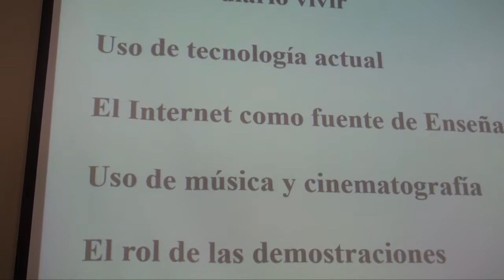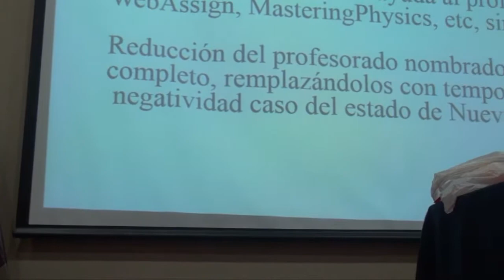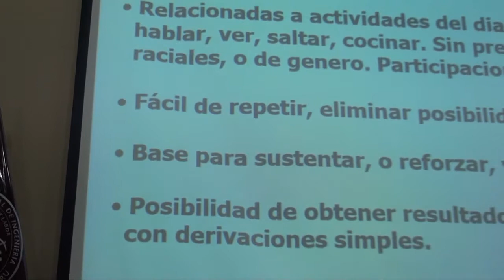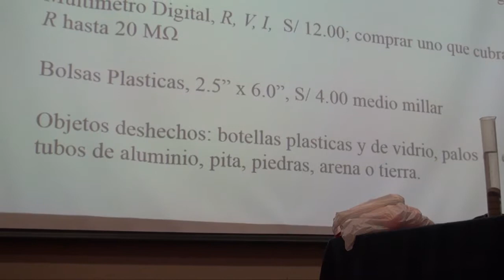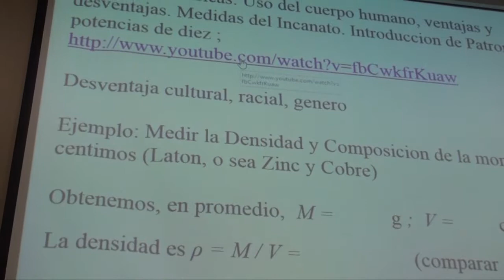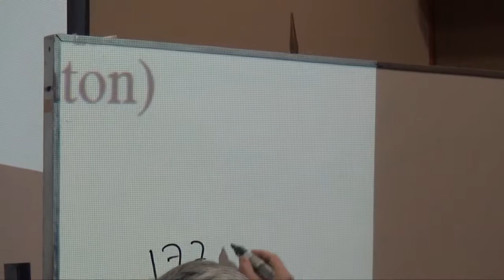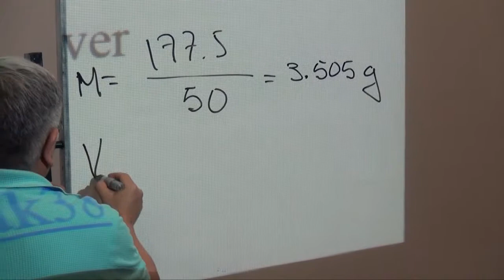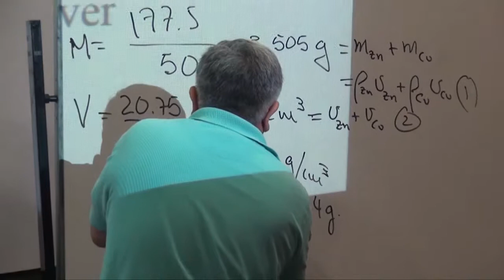Enseñanza de la ciencia: medición de masa, volumen, densidad Víctor Coronel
ECI Educación 2014 de verano
6 de enero 2014
Medición de masa, volumen, densidad
Víctor Coronel
State University of New York
City University of New York